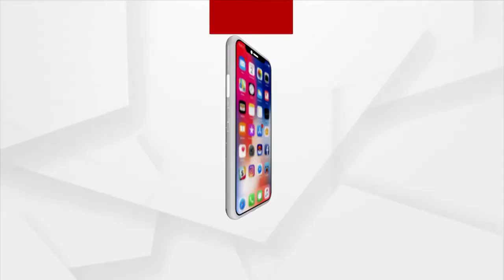ପ୍ରାଇମ ଓଡିଶା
ଦେଖନ୍ତୁ ଆଜି ସନ୍ଧ୍ୟା ୭.୦୦ ରେ
+ପିଚ୍‍, ପ୍ଲେୟାର ଓ ପଡ଼ିଆ ପ୍ରସ୍ତୁତ
+ବାରବାଟୀ ବ୍ୟାଟେଲରେ ନ ହେଉ ବିଶୃଙ୍ଖଳା
+ଧାନ ଏମଏସପିକୁ ନେଇ ବିଜେଡିର ଡବଲ୍‌ଷ୍ଟାଣ୍ଡାର୍ଡ